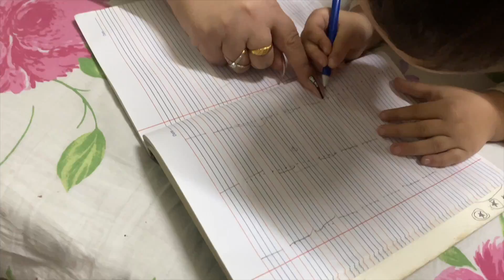Mujhe Neend Aa Rahi Hai 😴 || Mumma Yoga Kar Rahi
HEY EVERYONE 😍

RAJA CHOUDHARY

HUMARE SOCIAL MEDIA PAR AA JAO SAB 🥳

Follow Our facebook Page for Daily New Exclusive Video😍  -